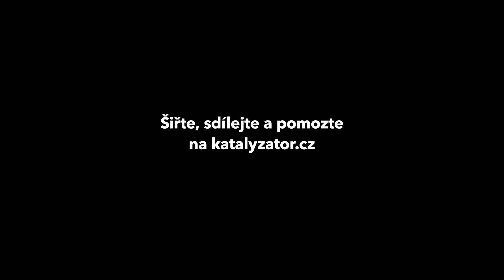Vážný zájem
Domácí koncert propojuje vaše přátele, známé, sousedy, hudebníky a všechny zájemce o vážnou hudbu. Akustiku koncertního sálu nahrazuje příjemná domácí atmosféra a všichni zúčastnění si odnášejí nezapomenutelný zážitek.

Více na domacikoncerty.cz